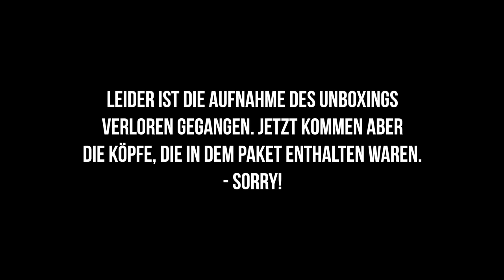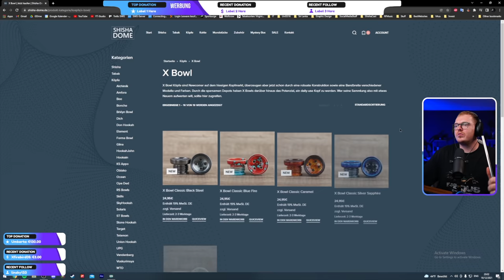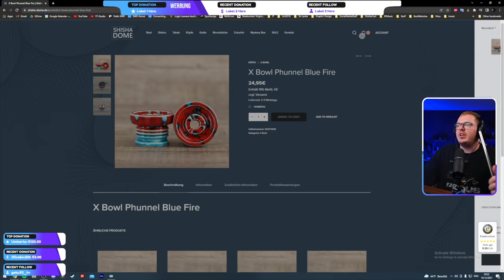SPECIAL RUSSISCHE KÖPFE aus ShishaDome Paket! X Bowl & Bonche Phunnel!